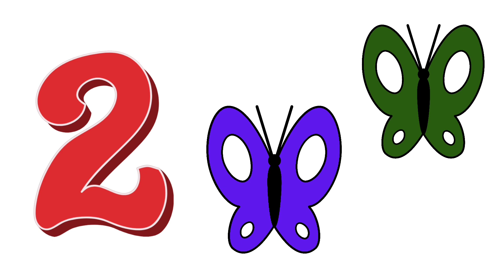Numbers Song Let's Count 1-10 l numbers song l counting